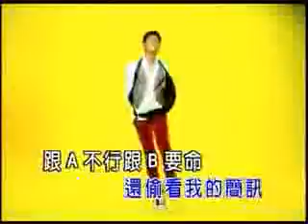Kenji Wu 吳克群 Cyndi Wang 王心凌 - Na Na Na 純音樂 Instrumental KTV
lol, i made this, not 100% vocal less, but hope u dont mind.